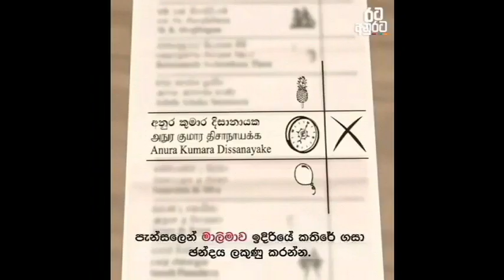WARM WISHES TO OUR NEW PRESIDENT ANURAN KUMARA DISSANAYAKA FROM BK VISION ACADEMY